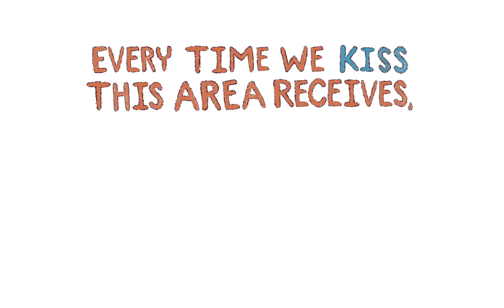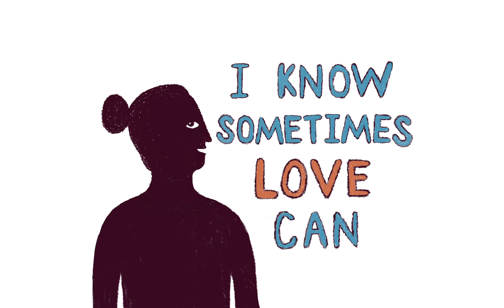I Love You With All of My Brain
A team of brain regions work together to create the experience of love.

Created by Taylor Woodward